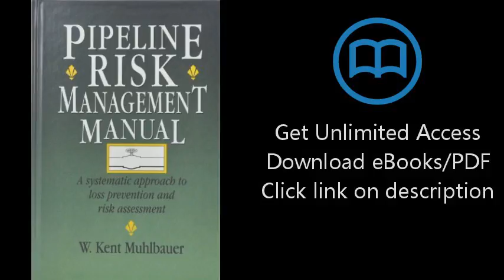Pipeline Risk Management Manual